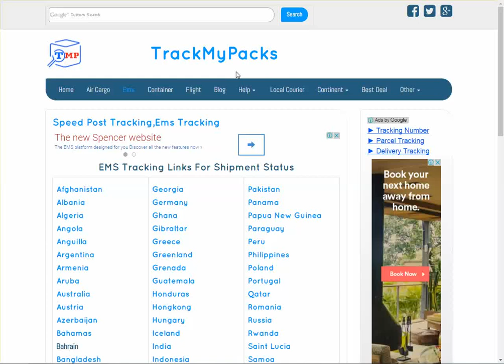Macedonia Post Tracking Guide